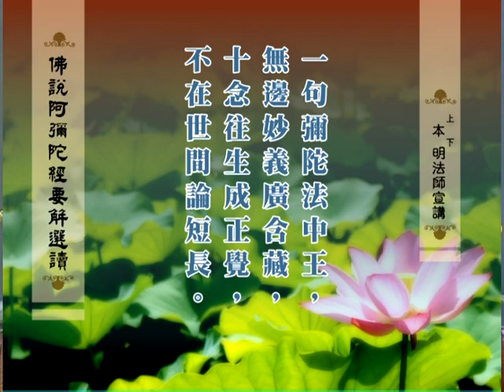佛說阿彌陀經要解 7-5 本明法師講解